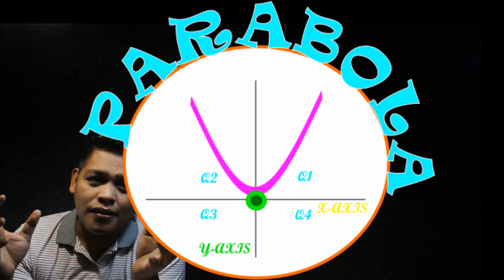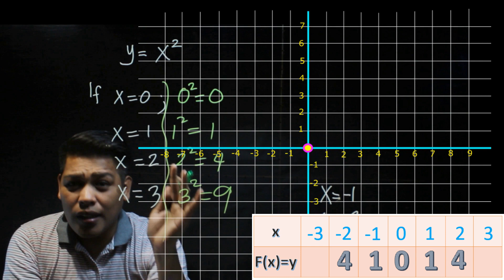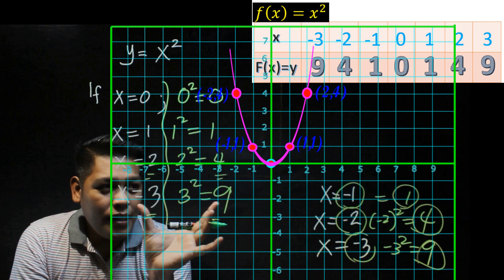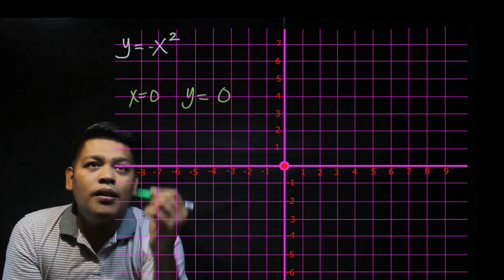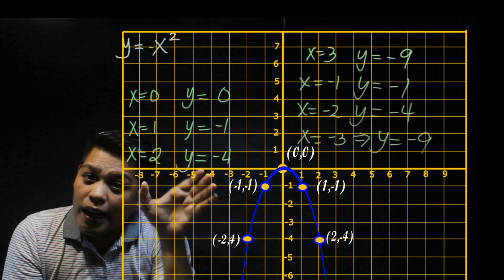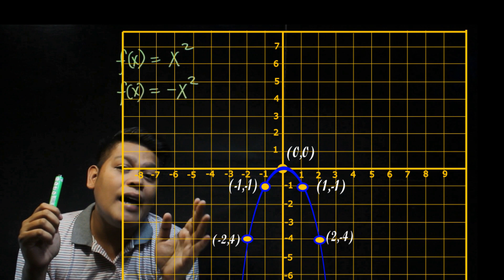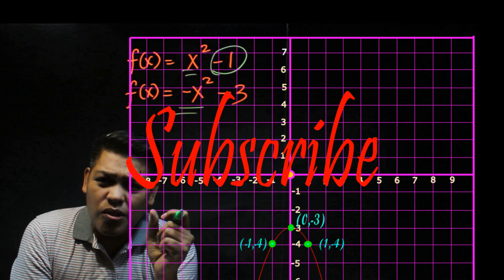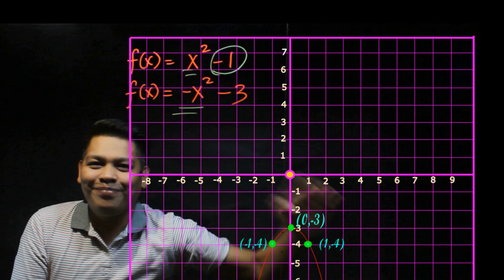How to Graph Quadratic Functions|Math Tagalog